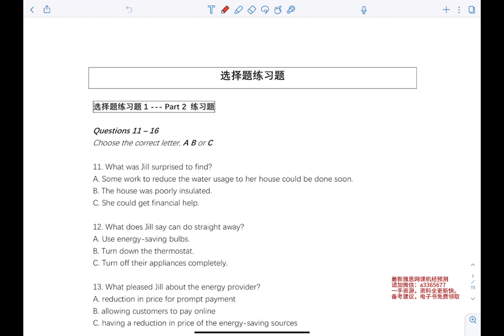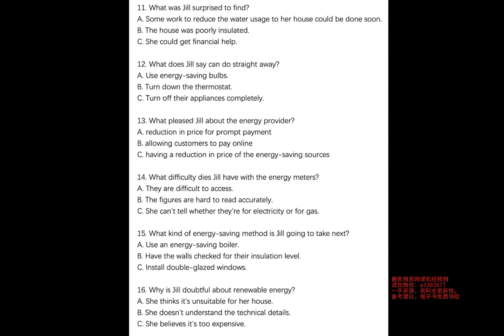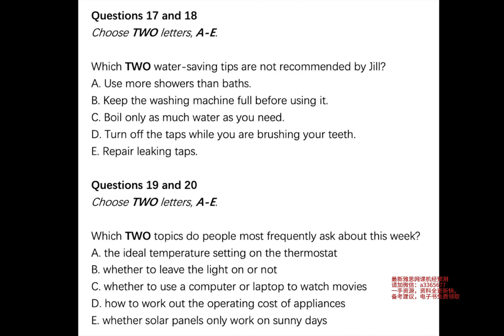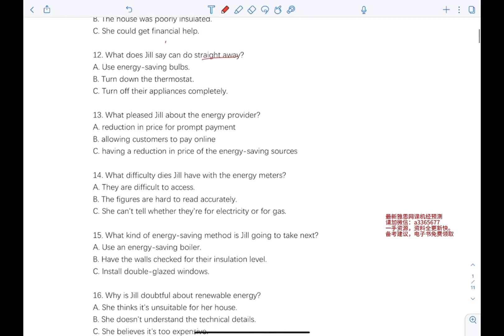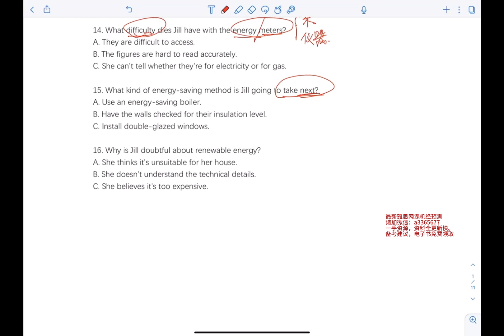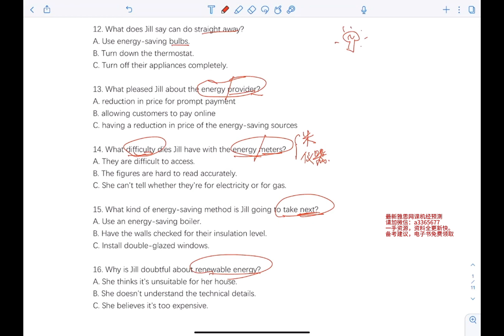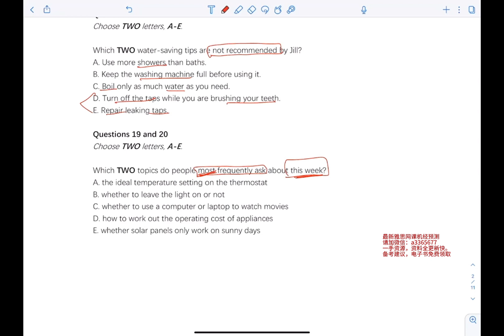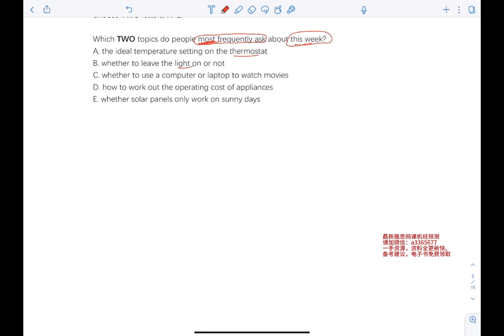12 【DAY7】选择题机经习题课1